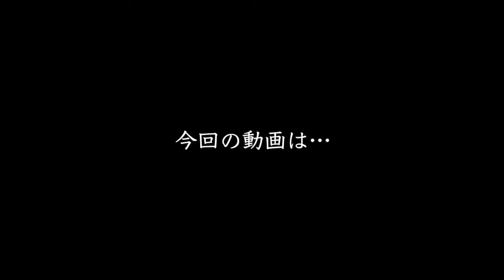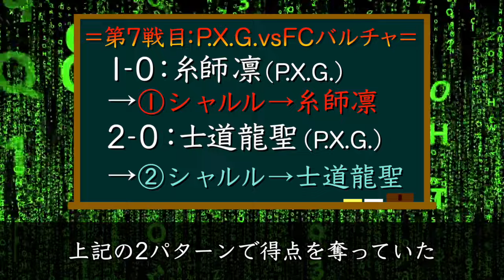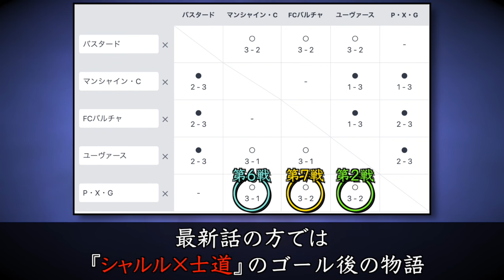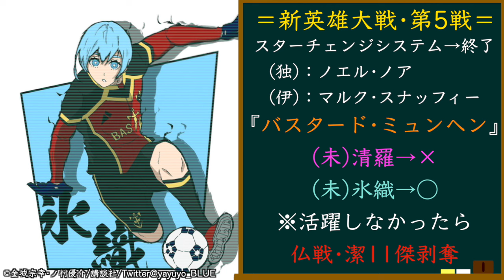【ブルーロック】最新253話『激アツ』ついに國神がチーム潔に加入！過去一の愛人が爆誕！無双するかも…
本日の動画は、ブルーロック『最新253話』の内容を特集しています！お楽しみに！

※最新話ゾーン(253話)→3:20

●関連動画
・【ブルーロック】『UCL編』改訂版•契約先確定組(総勢13名)を紹介！一体BL組らは『どのクラブ』と契約するのか？激アツなリーグは…

●イラスト
・やゆよ様　X＠yayuyo_BLUE